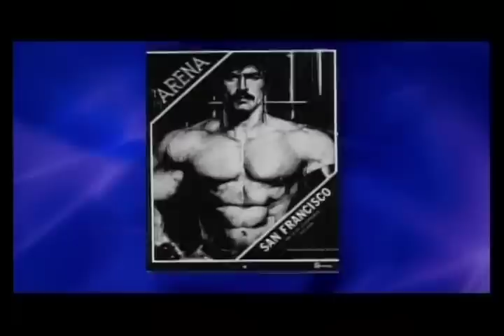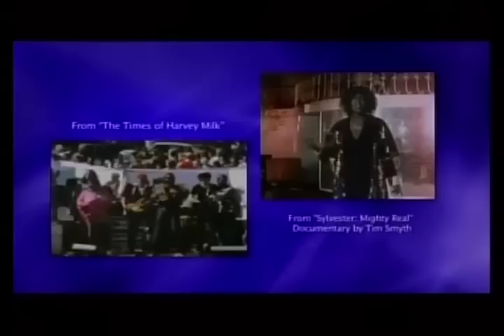David Perry interviews iconic singer and "disco diva" Martha Wash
Episode # 170 (parts 1 & 2)
Monday -- Friday, December 24 - 28, 11:30am & 10:30pm
Saturday & Sunday, December 29 -- 30, 10:30pm
David Perry interviews iconic singer and "disco diva" Martha Wash, recipient of a "Lifetime Achievement Award" from San Francisco's AIDS Emergency Fund